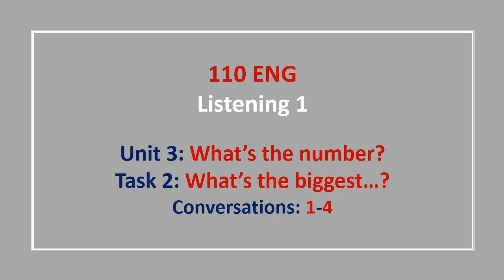Unit 3 Task 2 Conversations 1 4